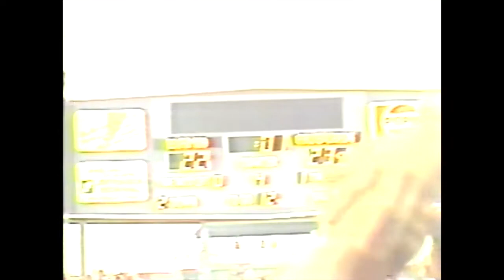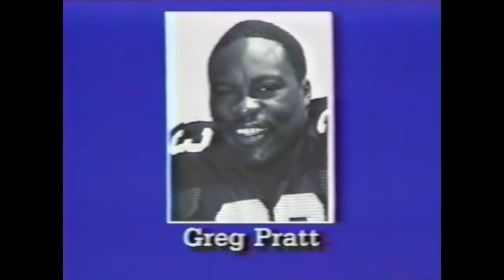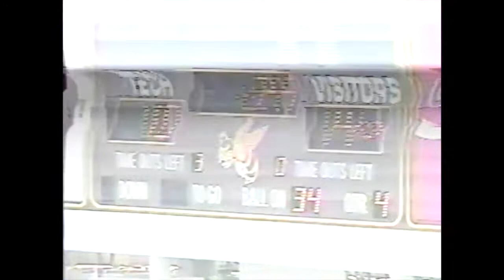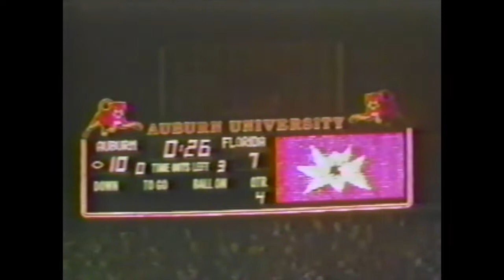Auburn Football Decade of the 80's